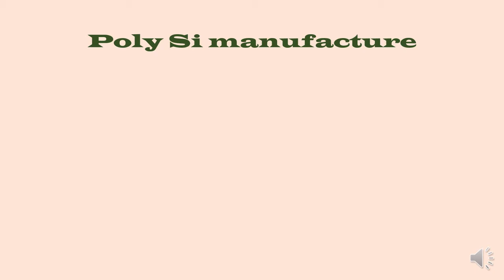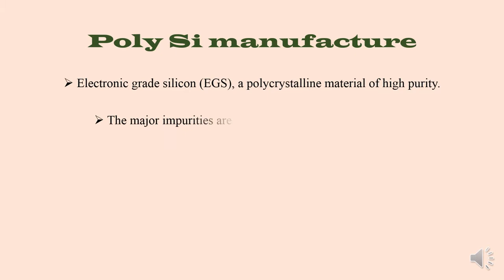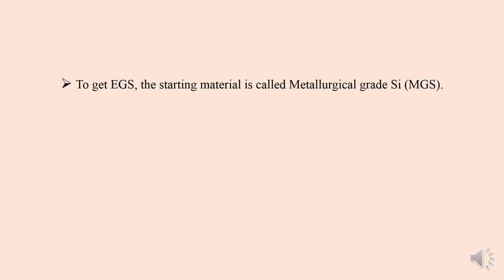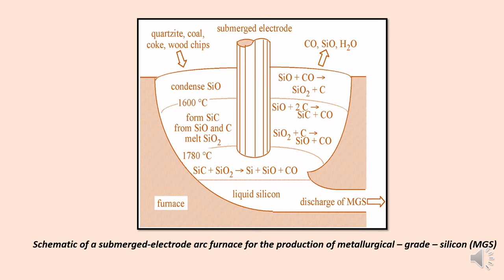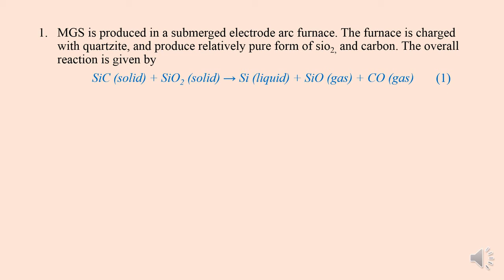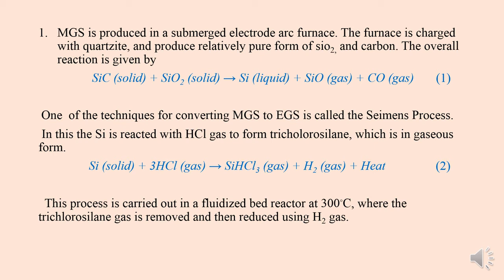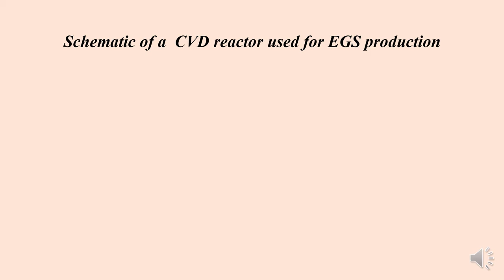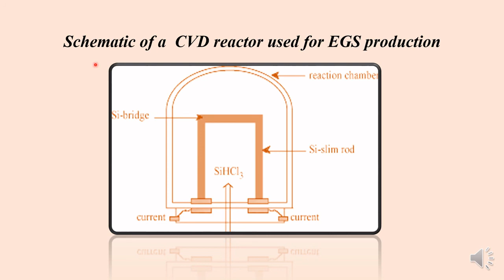Lecture 50: Electronic Grade Silicon. Electronics Science, IC Fabrication, UNIT-II.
Hey, in this video I have explained what is the manufacturing process of Polycrystalline Silicon or Electronic Grade Silicon in VLSI technology in modern science.